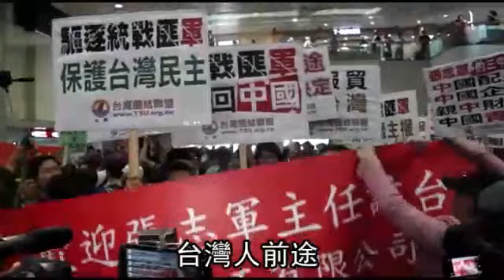張志軍到民眾紅牌抗議--蘋果日報 20140626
王張會
【張貴翔、林金聖、余思維╱桃園報導】「滾回中國！」「歡迎張志軍！」中國國台辦主任張志軍昨抵桃園機場，反對與支持群眾到場接機，在國門三度打起來；張抵達諾富特飯店後，學運領袖林飛帆、陳為廷發起「紅牌行動」五十多人，也與警方爆發兩度衝突。到了晚上，抗議群眾在張志軍夜宿的淡水福容飯店發生第六波衝突，警方共投入一千兩百名警力對付上百名群眾，民眾的聲音完全被隔絕，航警局僅表示是「一般外賓禮遇」。

張志軍到
民眾紅牌抗議

大家好
你們辛苦了

中國國台辦主任張志軍
昨天中午訪台
多個團體在桃園機場
內外抗議
警方派出大批
維安警力戒備

歡迎 歡迎
熱烈歡迎

張志軍滾回中國

台灣人前途
台灣人決定

幹嘛亂打人是怎樣
三小啊

黑道 黑道 黑道

民眾搭世足熱潮
手舉「人民舉紅牌 抗議王張會」牌子
島國前進成員
林飛帆和陳為廷等
在王張會舉行的諾富特飯店外
與警方對峙

答數
1 2 3 4

台灣前途
自己決定

動新聞 桃園報導